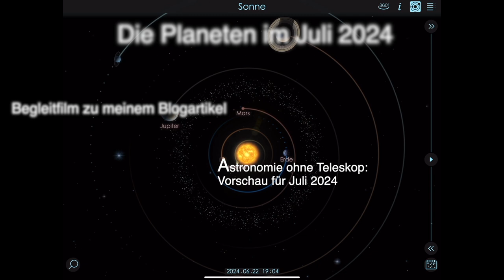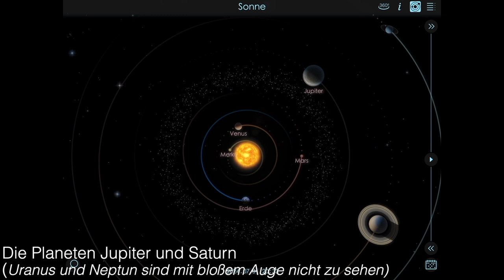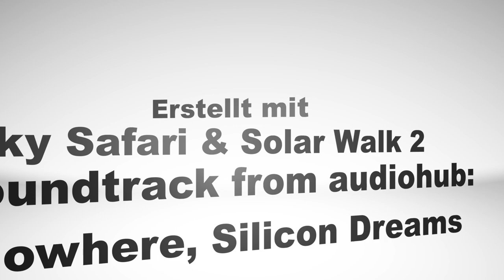Planeten im Juli 2024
Begleitfilm zu meinem Blogartikel "Astronomie ohne Teleskop: Vorschau für Juli 2024" unter: